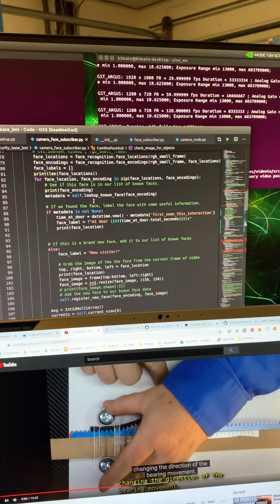Ros2 Jetson Xavier NX face tracking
Using a Jetson Xavier to find a person and then a face and then detect the person using face_recognition and Ros2. Next step is to take the face and the sound analysis to determine who my users are and segment commands.